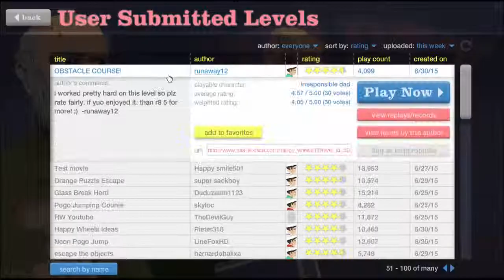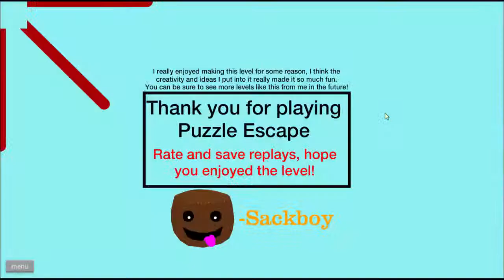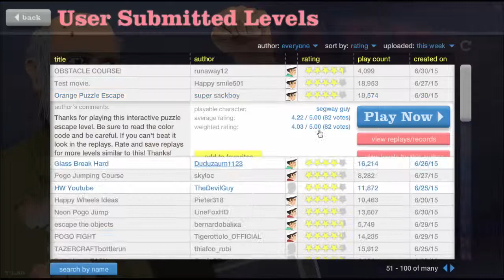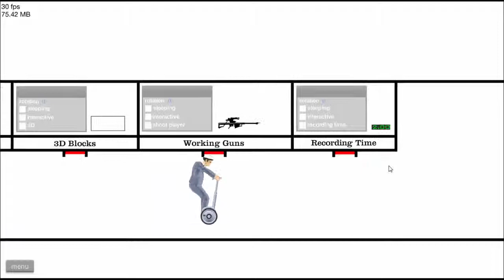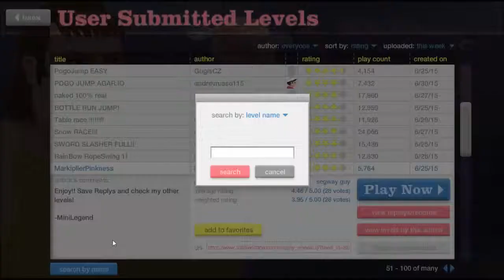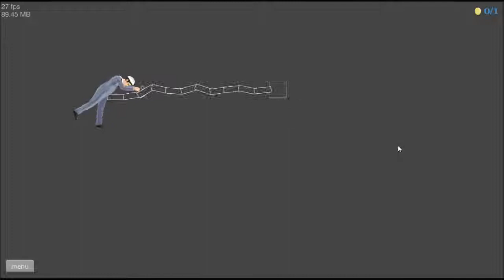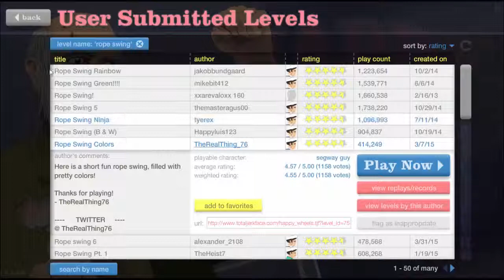Happy Wheels 1 Başlangıççç!!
Merhaba arkadaşlar ben Kaan lütfen kanalımı destekleyin. Serinin devamı için like istiyorum :D